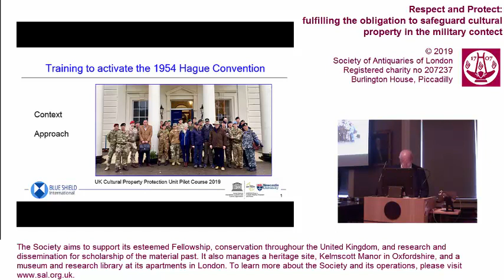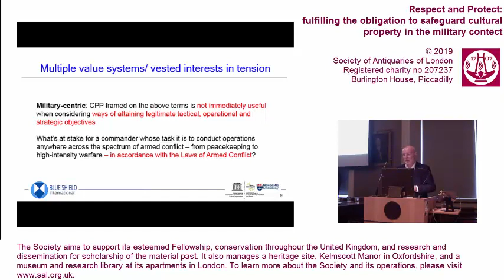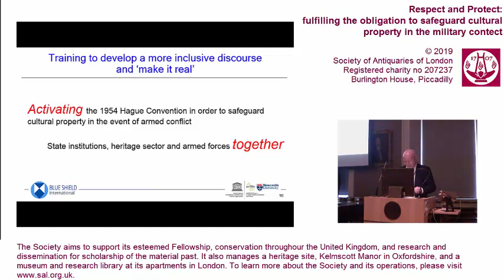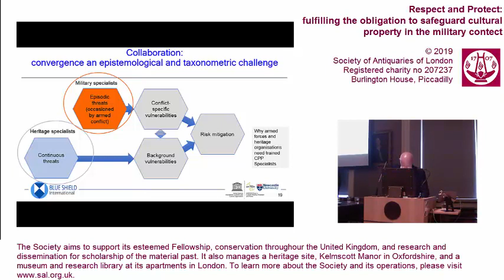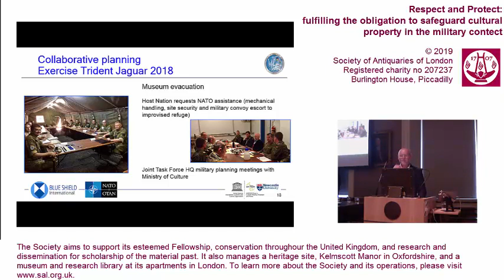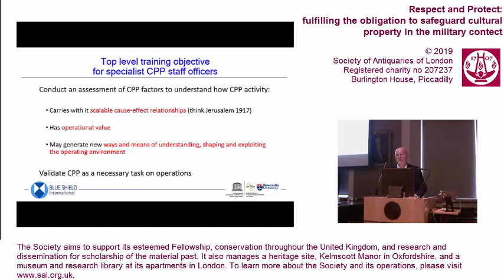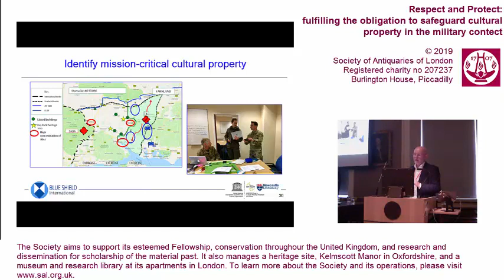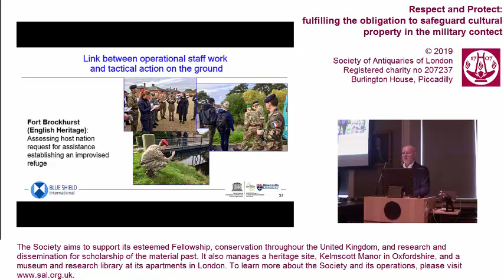4. Respect and Protect Conference (Paul Fox FSA)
'Activating the 1954 Hague Convention: the military training environment'

by Dr Paul Fox FSA (Blue Shield/Newcastle University)

Conference: Respect and Protect: fulfilling the obligation to safeguard cultural property in the military context